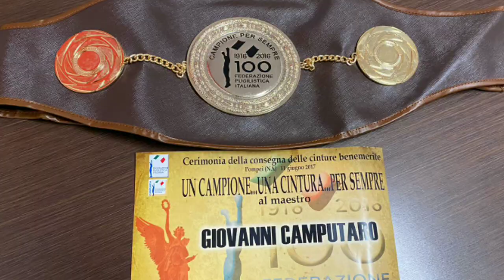Intervista a Giovanni Camputaro - La sua carriera pugilistica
In questo mio video girato a Piedimonte Matese, ho intervistato il pugile Giovanni Camputaro di Gioia Sannitica.